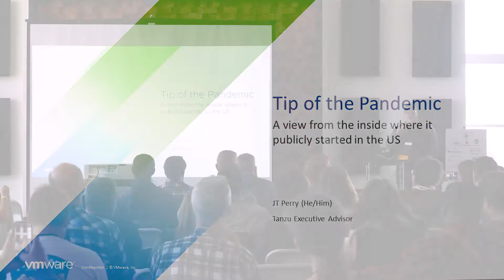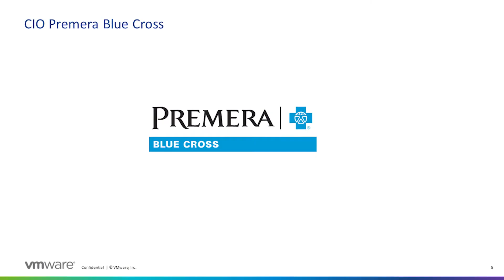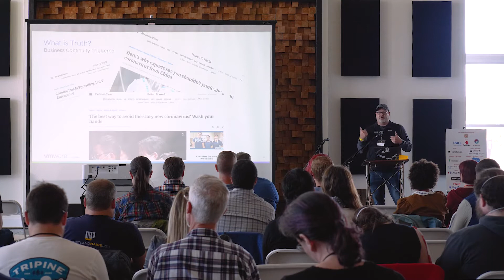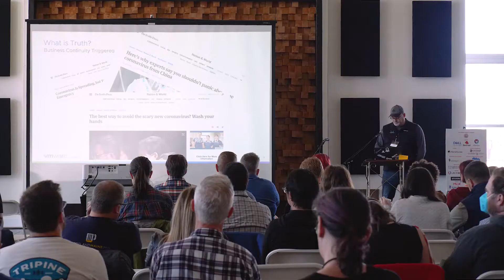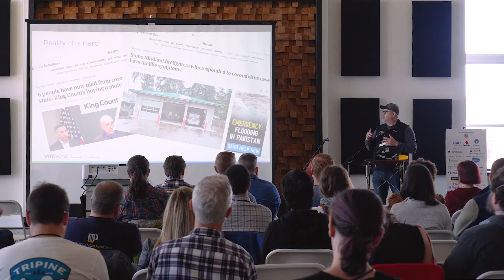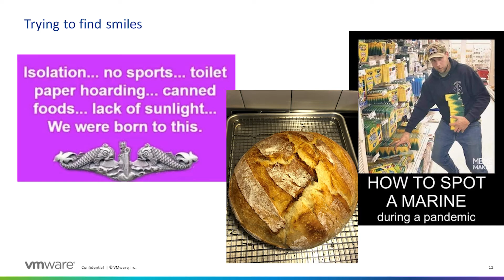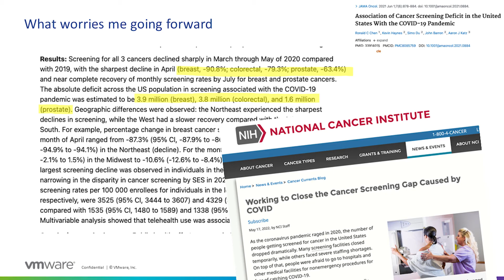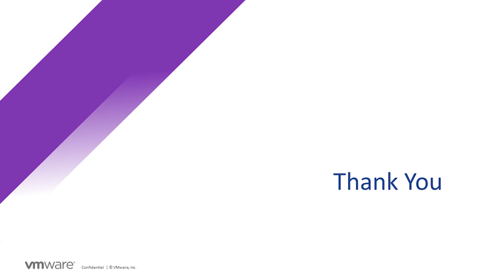Tip of the Pandemic | JT Perry | Monktoberfest 2022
What was life like within the first healthcare organization to have a COVID case in the United States? How did the government fail its citizens while the industry rallied? How did the calamity that was funding for hospitals and doctors impact those on the front lines of the pandemic? How were routine and hugely important doctor visits affected by the prevalence of the virus? This talk explores all of the above from a first hand perspective.